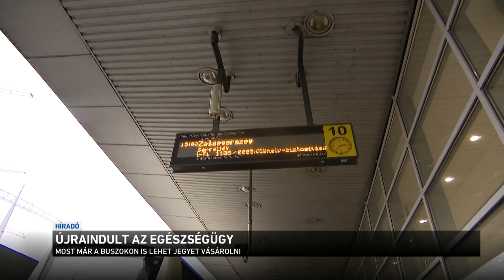Enyhítések itthon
Újraindult az egészségügy. Mától az összes vizsgálatot elvégzik a szakrendelők és háziorvosok, de előzetes bejelentkezés továbbra is kell. Az élet más területein is fokozatos a nyitás: a fővárosban is lehet már lakodalmakat tartani és a könyvtárak is kinyithatnak újra. A tisztifőorvos szerint az a cél, hogy visszaálljon az élet a megszokott kerékvágásba.